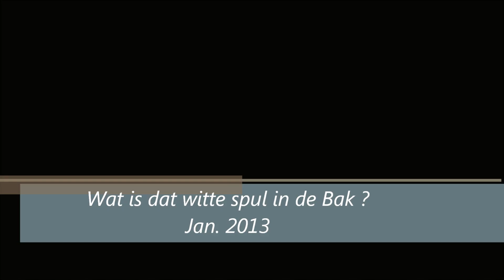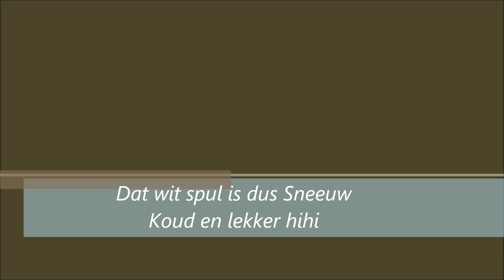Mijn schatje onderzoekt Sneeuw - Wat is dat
Jan. 2013 Er is wat sneeuw in de bak gewaaid. Atreyu moet even onderzoeken wat dat nu weer is ... Grappig hoor.

muziek: eigen producie music-maker